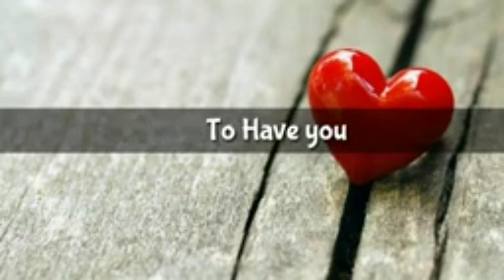Birthday Greeting for Husband| 2023 Titanic Birthday Song |New Birthday Greeting 🎂🎂🎂Must Watch video